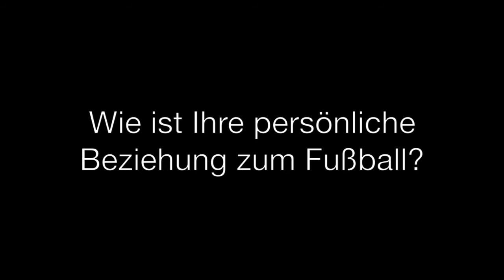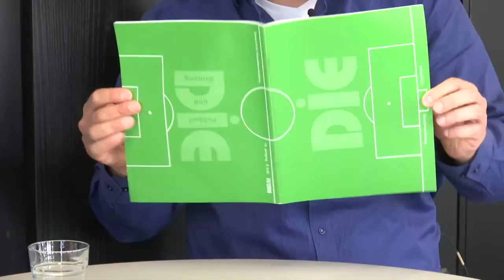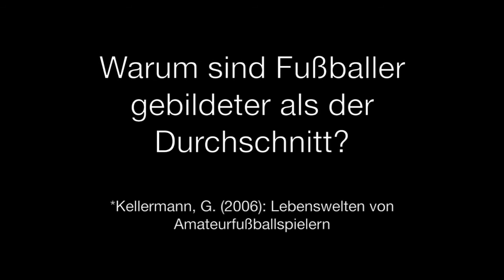Was wir vom Fußball lernen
Wenn zurzeit von Trainern die Rede ist, denken die meisten nicht an Weiterbildung. Und die beliebteste Schule der Nation ist die Fußball-Schule nach den Übertragungen der Spiele bei der Fußball-Europameisterschaft  in Frankreich. Fußball begeistert die Massen. Und Fußball ist in Zeiten der EM auch in vielen Bildungseinrichtungen und Lernsettings Thema. In einem Interview mit wb-web stellt Peter Brandt, einer der Initiatoren von wb-web und Abteilungsleiter beim Deutschen Institut für Erwachsenenbildung, die vielfältigen Beziehungen dar, die es zwischen der wichtigsten Nebensache der Welt und der Erwachsenenbildung gibt. Schon anlässlich der Fußball-Weltmeisterschaft 2006 hat Peter Brandt seine Leidenschaft  für das Spiel mit dem beruflichen  Engagement in der Erwachsenenbildung in Einklang gebracht und eine Ausgabe der DIE Zeitschrift zum Thema "Fußball und Bildung" herausgebracht.